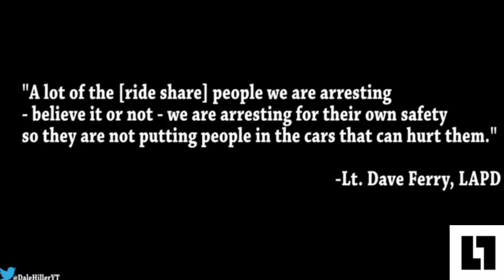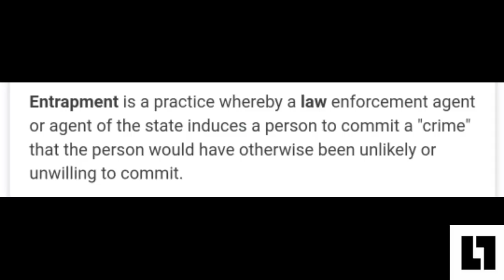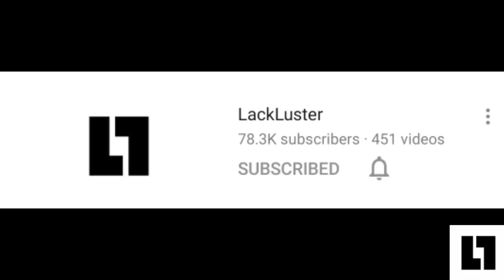IF SOMEONE DIDNT RECORD IT, YOU WOULDNT BELIEVE IT!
***IF YOU HAVE A VIDEO YOU BELIEVE BELONGS ON DISORDERLY PRODUCT NEWS.

***INSTAGRAM DISORDERLY PRODUCT NEWS ***

SORRY BUT... I'M ESSENTIAL TOO! DECALS
(Proceeds used to fund the "TAKING OVER TYRANNY TOUR") $5 min donation..